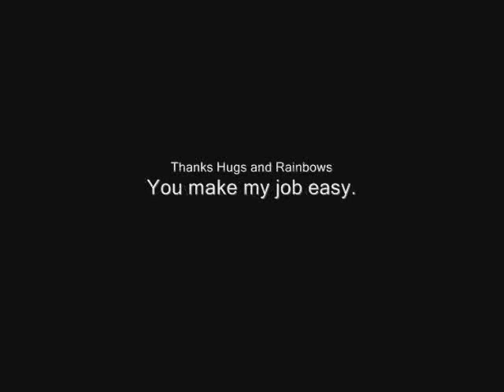Battle Pirates: DONT CRY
Another TL1 Movie where another alliance leader gets leveled for talking smack in public. The guy is well known in the Battle Pirates community, thought he was indistructable i guess, thought he could teach me a lesson? hahaha just another coiner notch on my belt! People do the stupidest things when they have no skill. So Sorry Hugs and Rainbows Alliance..welcome to the new world order..--TL1-- is at the TOP of this food chain!